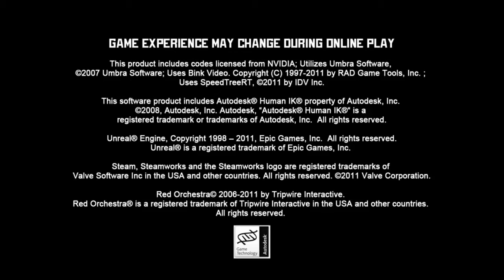Red Orchestra 2 - Bohaterowie Stalingradu ENG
Intro + fragmenty treningu - wiem, że to nie jest dużo, lecz jak chcecie sami się przekonać to kupcie tą gre lub ściągnijcie